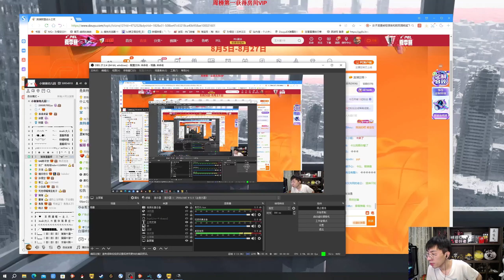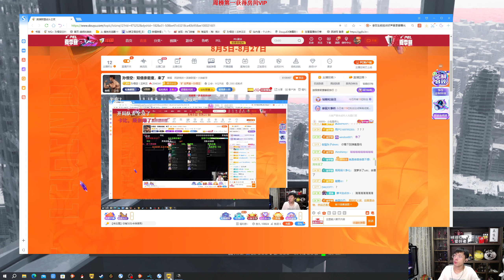【猴哥】蘭林漢悟空：絕地求生（PUBG）狼人殺—豬豬公主 童豬 菠蘿 C哥 轟轟 小白鴿 布布布 陳平安 鳴子 女流—上帝孝三（20230820P8）